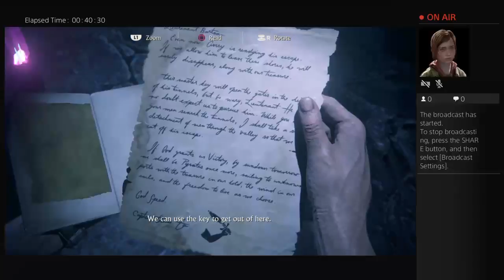combatwombat060's Uncharted 4